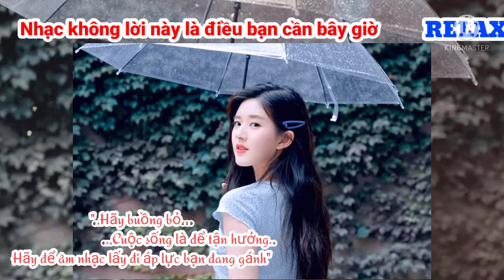TĨNH TÂM-SÂU LẮNG-ÊM DỊU [nhạc không lời nội tâm]